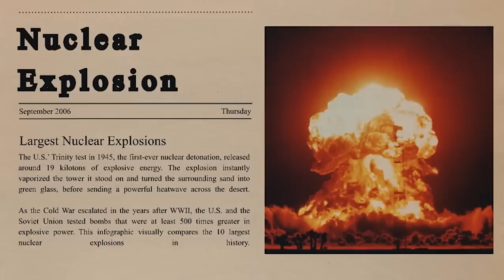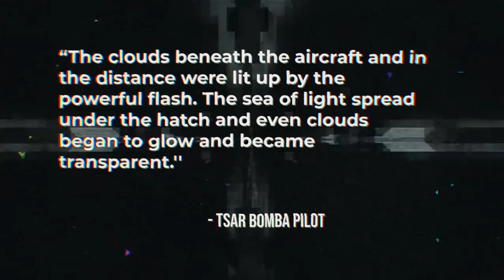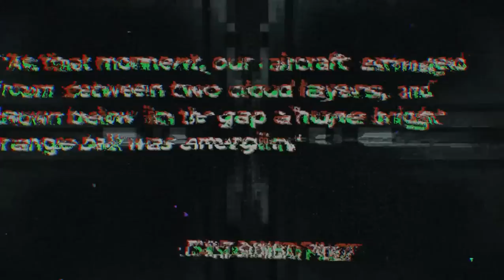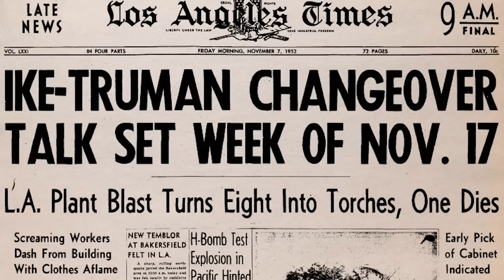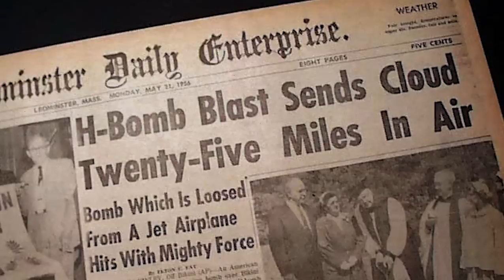This Is Absolutely Terrifying.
The U.S. and the Soviet Union conducted bomb tests with explosive strength at least 500 times as strong as the first atomic bomb. Currently, China, France, the United Kingdom, India, Pakistan, North Korea, and Israel all possess nuclear weapons in addition to United States and Russia, which each possess hundreds of them. Fears that such nuclear weapons would be utilized and wreak havoc on the human world are on everyone's mind.
In this video were going to take a look at the most powerful nuclear explosions ever caught on camera to see just how terrifying they really can get.